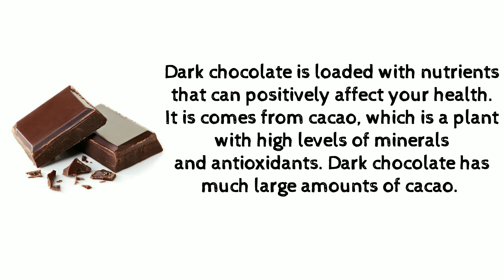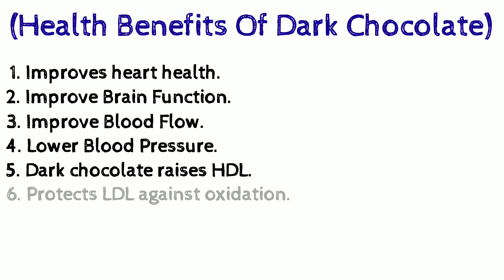✅ Nutrition Facts of Dark Chocolate || Health Benefits of Dark Chocolate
Dark chocolate is chocolate without no added milk solids. The basic ingredients are cacao beans, sugar, an emulsifier like soy lecithin to preserve texture, and flavouring such as vanilla. The more cocoa and less sugar dark chocolate has, the more bitter it will taste and a small amount is considered a healthful snack.